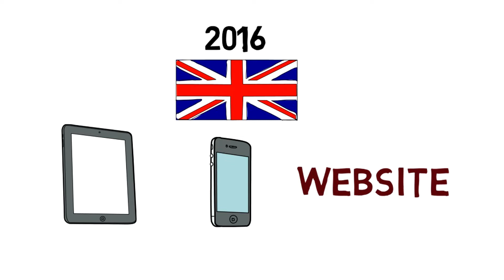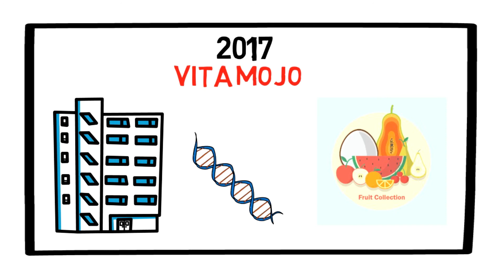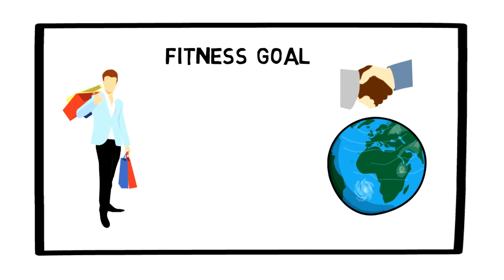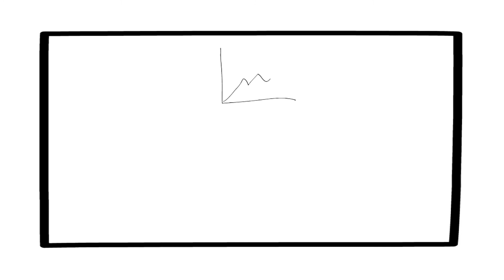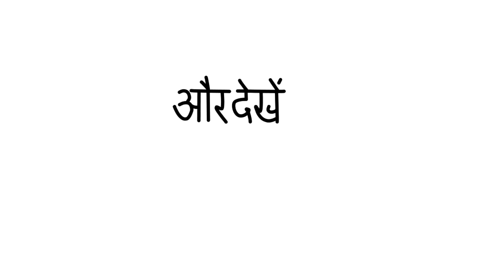Restaurant which gives food as per your DNA reports | Vita Mojo success story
We all like delicious food and most people pay attention to the taste and nutrition of food, but do not realize that it is not necessary that every nutrition is equally suitable for everyone due to which we come across things like 'allergic reactions' or 'intolerance'.

The secret of optimizing our daily health and nutritious element is hidden in our DNA structure. DNA test can be done to find out which nutritious element is suitable for a particular person, what type of food can it be allergic, and what type of exercise is appropriate for its body.

Can you imagine a restaurant where you can order food by giving DNA test of  the saliva of your mouth and it gives you a list of food items suitable for you? Let's tell you that this type of unique restaurant has been opened in St. Paul, London and its name is 'Vita Mojo'.

This company has created a software by which customers can compose and personalize their food according to their nutrition and dietary needs. As customers choose the quantity of each component, they check the  chart to see how much nutrition they will get and what the cost of food will be.

This means that you may be able to choose to reduce your carbohydrate, protein or fat intake according to how well you are feeling or how much you have exercised. To get personalized nutritional  advice, customers can put their weight, height, dietary needs and fitness goals into the app. If you do not want to undergo the trouble of compiling your dishes, then Vita Mojo has provided a menu of set price food that specifies calorie and nutritional components and you can choose food from that list.
Stefan Katowu, a former financial professional, Nick Popovich ,owner of an organic farm, along with London-based Ham Yard Hotel chef, Paul Davis and the world's leading nutritionist, Helen Patonas started the company .

They thought that everyone wants to be healthy and wants good food, but not everyone can have a personal nutritionist and Vita Mojo can provide this facility to everyone .

In the year 2017, the founders of Vita Mojo had a very unique idea and they contacted a company called  DNA Fit. DNA Fit is a DNA analyzing company that tests clients by performing DNA tests and reports as to how one's body is structured and kind of nutrition and exercise one needs. Vita Mojo and DNA Fit have made an unprecedented initiative by joining hands. By analyzing the DNA of saliva samples, the customer will know which food groups he should eat more so would help to eliminate any vitamin deficiency. This service was tried by some famous personalities in UK and all said that their ideal food was very tasty.

Vita Mojo has opened three branches in London and the company has collected 38 million pounds (about 30 million rupees) of investment from the public through Crowdcube in May-June 2017. The focus of the company is to open more branches, sell their software to other restaurants and focus on international expansion.

This kind of business is a win for both the consumer and the restaurant that enhances customer satisfaction and brings more customers to the restaurant. If you look at today's generation, welfare and health are very important for them and Vita Mojo is making it easy. So far, food has been chosen only on the basis of taste and mind, but now it can become very effective by joining science.